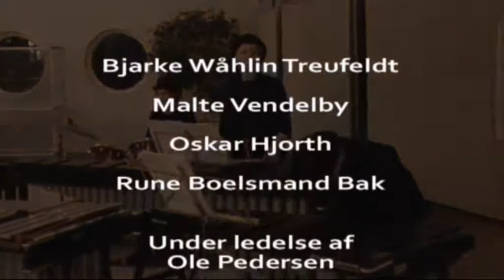Xylophone Rag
Hørsholm Marimba Ensembles Kvartet i Trommens foyer 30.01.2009